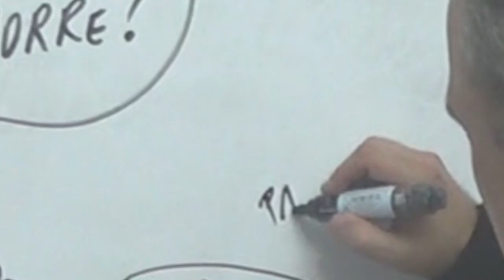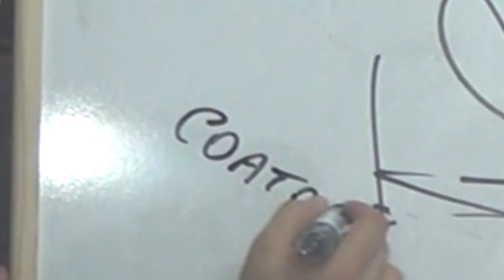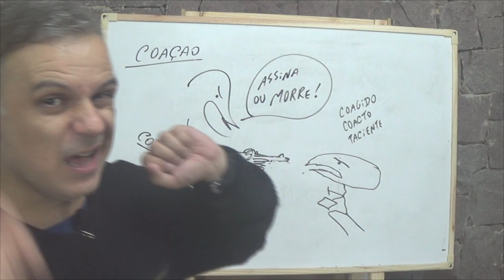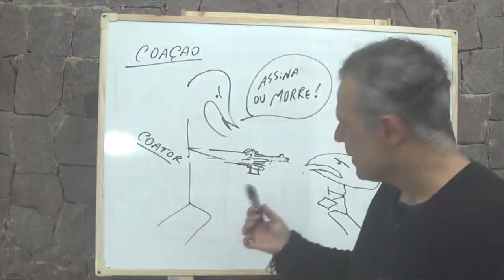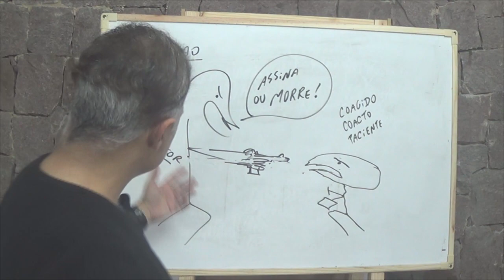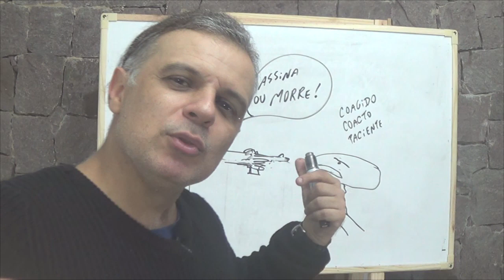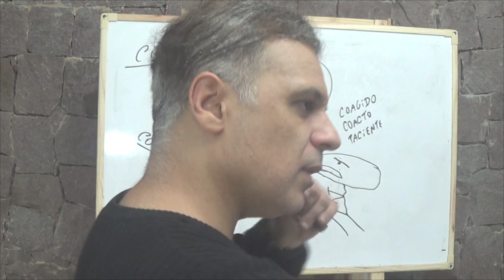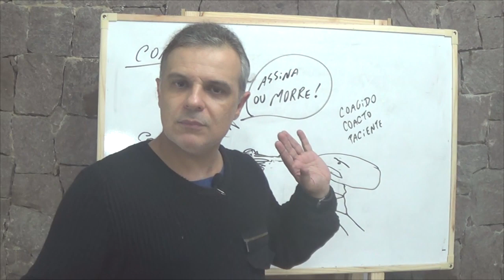Direito Civil - Aula #40 - Coação (É isso!)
Meu eBook

Torne-se integrante do Clube do canal, para que eu retirar suas dúvidas acadêmicas sobre a matéria